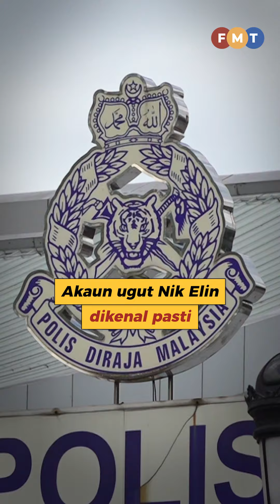Sorotan Berita: 2 petang, 14 Februari 2024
Berikut ialah sorotan berita sehingga 2 petang.